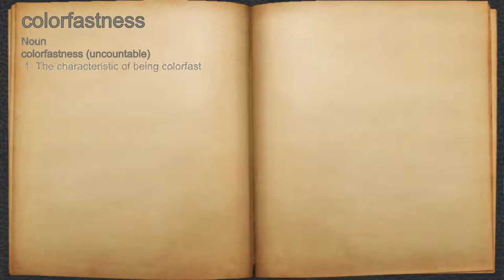What does colorfastness mean?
A spoken definition of colorfastness.

Intro Sound:
Typewriter - Tamskp